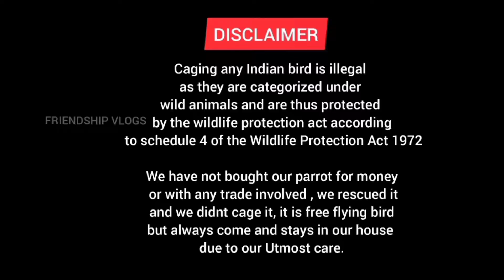My Family Vlog 3 son Alexandrine parrot TuTu Ringneck| play tree making |120 days till now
Caging any parrots or Alexandrine parrot is illegal as they are categorized under wild animals and are thus protected by the wildlife protection act according to schedule 4 of the Wildlife Protection Act 1972

We have not bought our parrot for money or with any trade involved , we rescued it and we didnt cage it, it is free flying bird but always come and stays in our house due to our Utmost care.